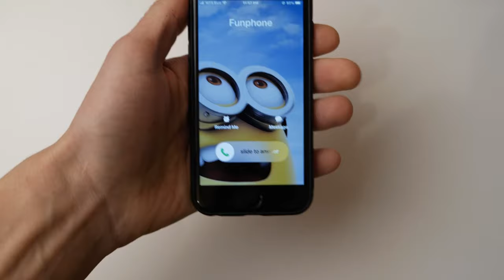Minions Apple iPhone 6s Fun Incoming Call